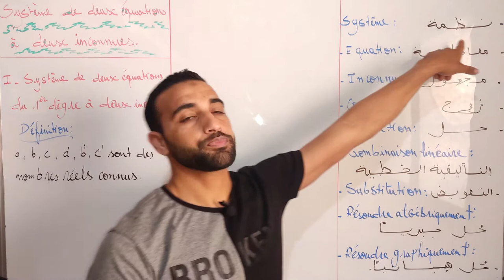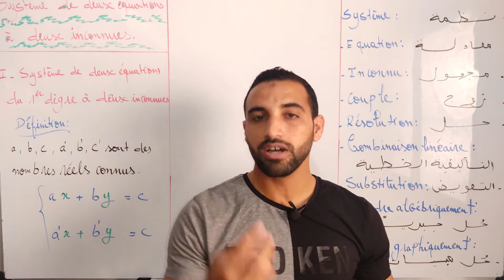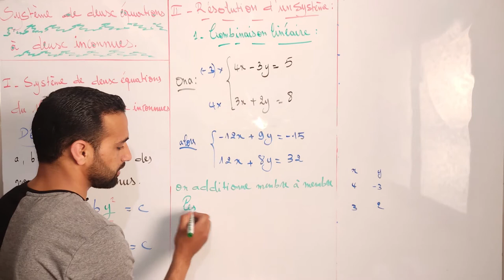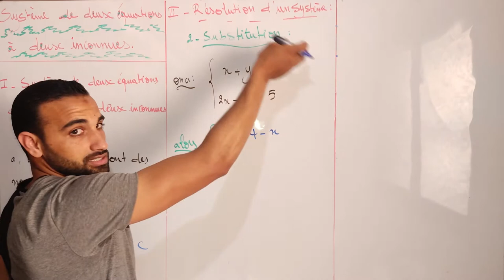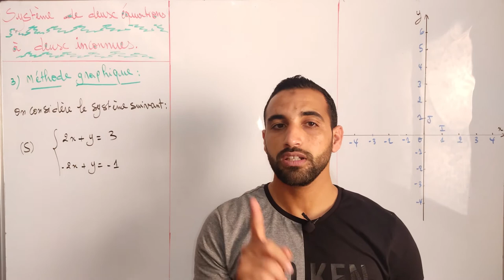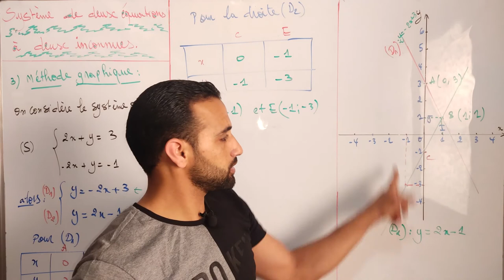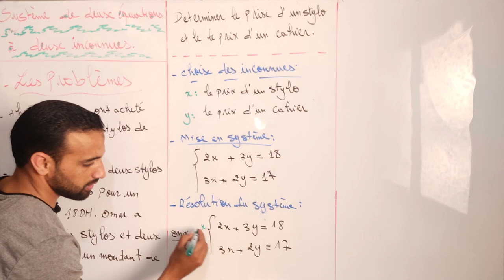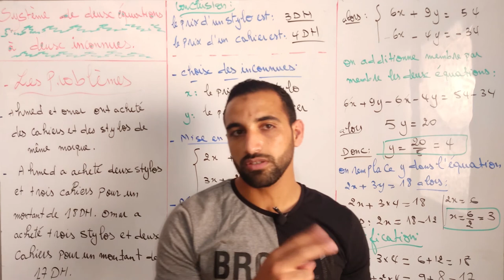Système de deux équations du 1èr degré à deux inconnues نظمة معادلتين من الدرجة الاولى بجهولين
Résolution du système de deux équations du 1èr degré à deux inconnues
 حل نظمة معادلتين من الدرجة الاولى بجهولين

Résoudre un système algébriquement
حل نظمة جبريا

 Résoudre un système par la méthode de la combinaison linéaire
حل نظمة باستعمال طريقة التآليفية الخطية

 Résoudre un système par la méthode de la substitution
حل نظمة باستعمال طريقة التعويض

Résoudre un système graphiquement
(حل نظمة مبيانيا (هندسيا

Résolution d'un problème à l'aide d'un système
حل مسألة بالاعتماد على نظمة معادلتين من الدرجة الاولى بجهولين
1ère année collège  1AC - 1APIC (Parcours national et international ) - السنة الاولى اعدادي - مسار دولي وعام
2ème année collège    2AC - 2APIC  (Parcours national et international ) - السنة الثانية اعدادي - مسار دولي وعام
3ème année collège   3AC - 3APIC  (Parcours national et international)   -  السنة الثالثة اعدادي - مسار دولي وعام